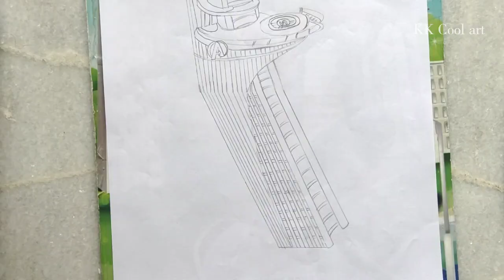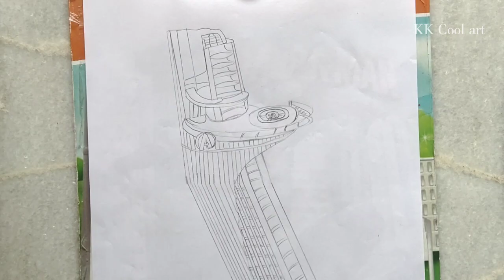Easy ILLUSION! How to Draw Stark Tower - Step by Step / 3D Trick Art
Drawing 3D Stark Tower on paper ,
Optical illusion ,
3D Trick Art